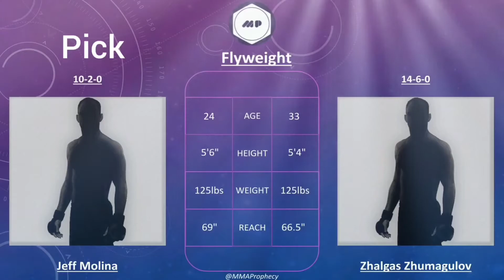UFC Fight Night: Volkov Vs. Rozenstruik Full Fight Card Predictions #17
UFC Fight Night Alexander Volkov Vs. Jairzinho Rozenstruik full fight card predictions